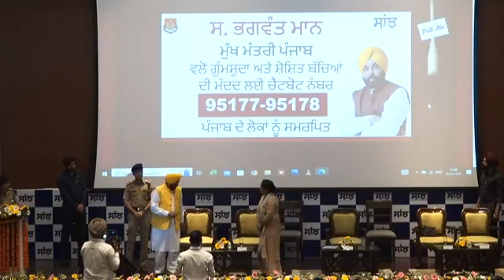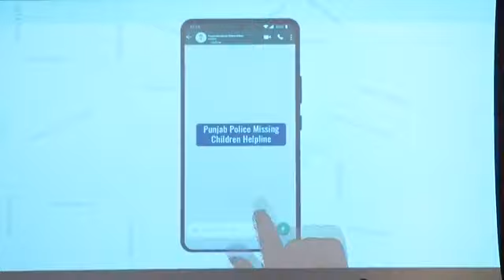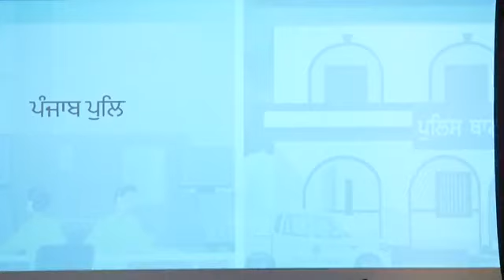[ਲਾਈਵ] ਮੁੱਖ ਮੰਤਰੀ ਭਗਵੰਤ ਮਾਨ ਆਈ.ਐਸ.ਬੀ. ਮੋਹਾਲੀ ਵਿਖੇ ਮਹਿਲਾਵਾਂ ਤੇ ਬੱਚਿਆਂ ਦੀ ਸੁਰੱਖਿਆ ਲਈ ਪੰਜਾਬ ਪੁਲਿਸ ਵੱਲੋਂ